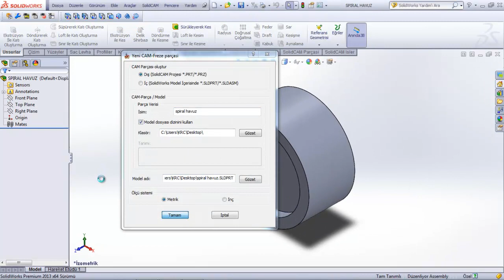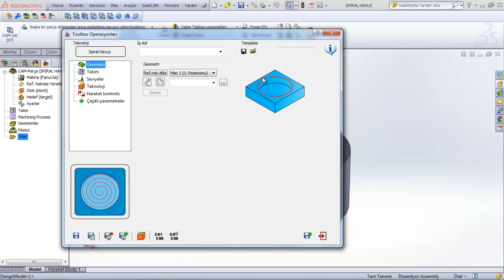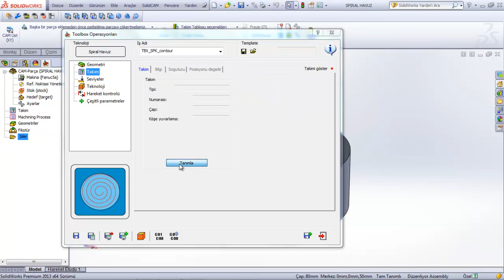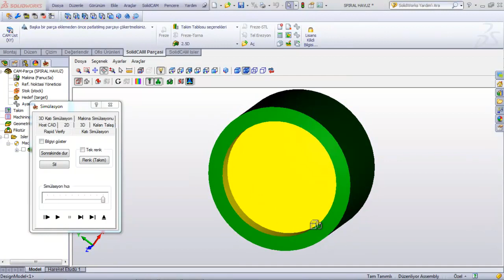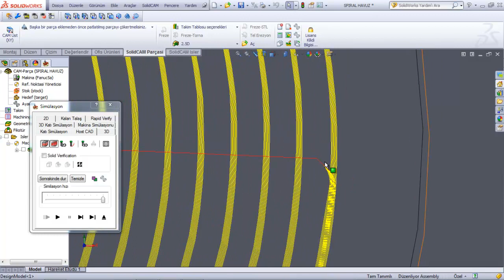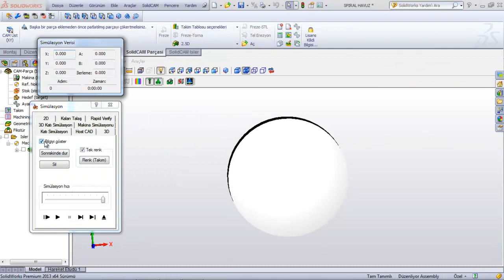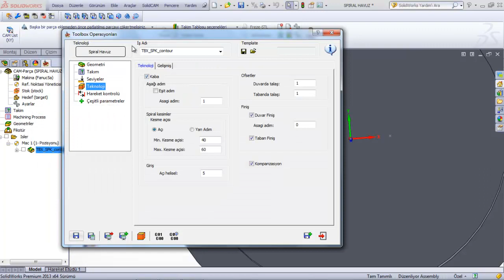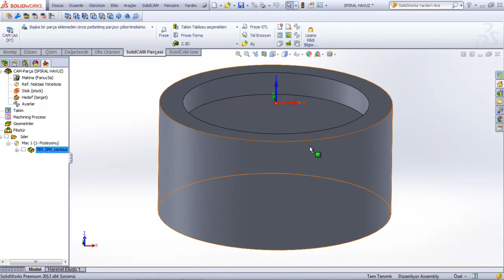2,5 Eksen Frezeleme Toolbox Döngüleri Spiral havuz